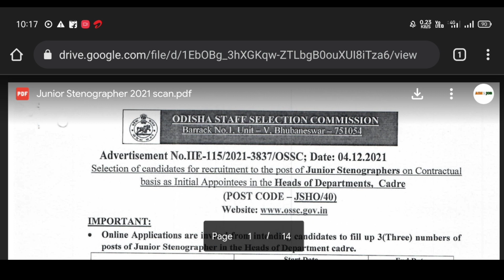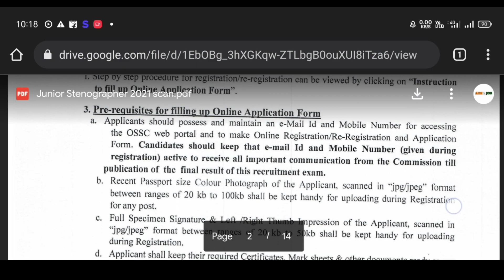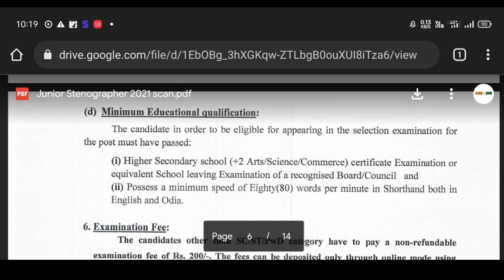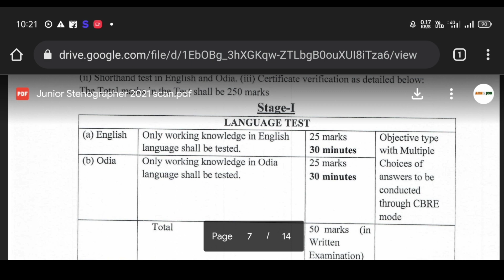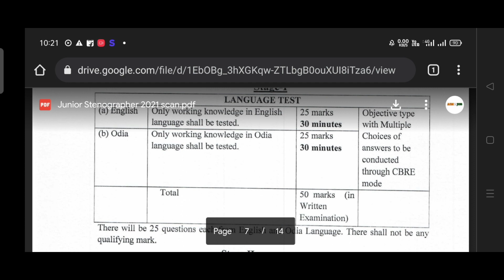🇮🇳 OSSC +2 Pass or Diploma || Odisha Govt Job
♥️💖💝 Follow Me ♥️💖💝